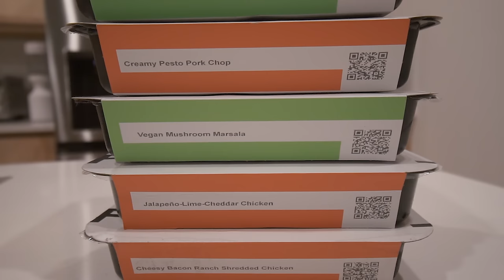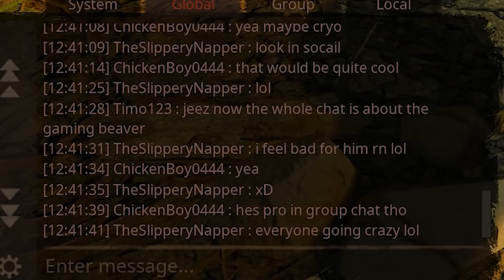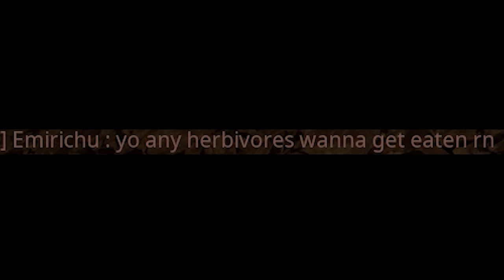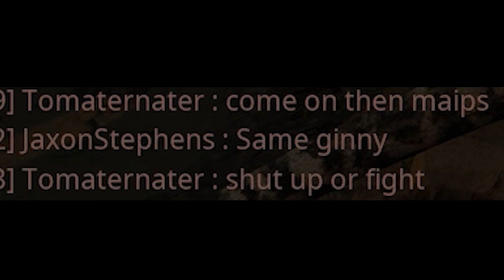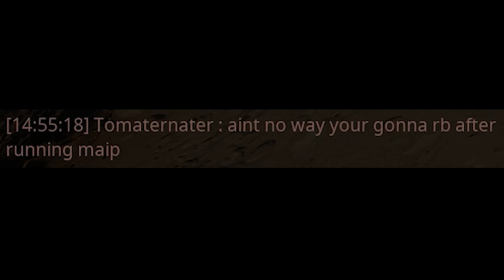The Mighty Maips!!! - Life Of A Maip ft. @Daidus @Emirichu | Path Of Titans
Playing as one of the biggest Megaraptors is always fun with friends!